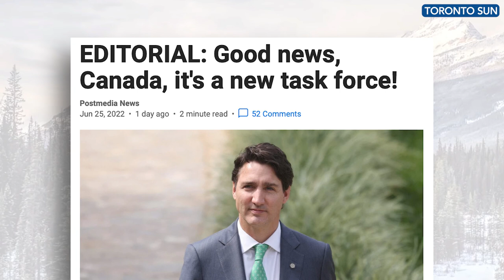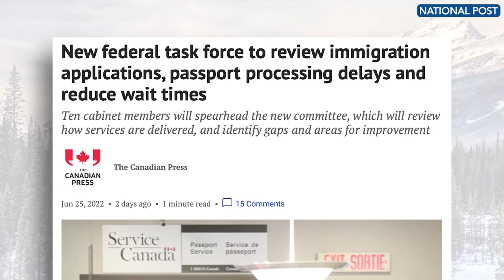How many Liberal ministers does it take to change a light bulb?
10 apparently.

For weeks, Canadians attempting to obtain a passport have seen long delays – some people waiting in lines for hours to receive this basic government service.

After weeks of dismissing the problem, the Trudeau government has finally acknowledged that there's a problem. What's their solution to address the long delays?

Trudeau has put together a task force of Liberal cabinet ministers. Seriously.

Anthony Furey says this is only going to make things worse.